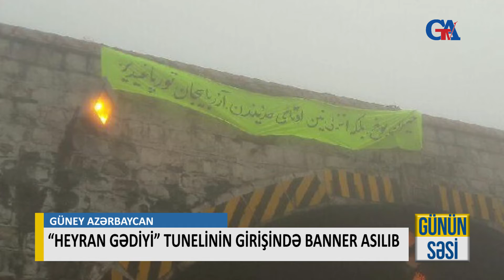“HEYRAN GƏDİYİ” TUNELİNİN GİRİŞİNDƏ BANNER ASILIB